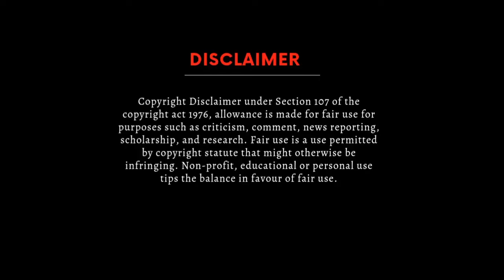Karan Aujla | Softly | Reaction | Shani Arshad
Reaction on Softly - Karan aujla | Making Memories | Shani Arshad

Pakistani Reaction On Indian Singer
Foreigner Reaction On Indian Songs
Best Reactions Videos
Karan Aujla Song Reaction
Karan Aujla Songs 2023
Punjabi Song
Punjabi Song Reaction
Reaction on Softly - Karan Aujla | Making Memories

Singer/Lyrics/Composer: Karan Aujla
Female Lead: Tanu Grewal
Video Director: Qarn Mallhi

Video Team Credits:

Video Director & Editor: Qarn Mallhi
Creative Director: Mani Mallhi
Assistant Dir: Jinder Virk
DP: Kenneth Lau
2nd AD: Harji & Chirag Grover
DIT: Anmol Grover
Choreography: Born To Bhangra
Set Designer 1: Sapphire Events
Set Designer 2: DH Tenthouse
Costumes: Simran Exclusive
Location: South Side Farms
Hair & Makeup: Tamana Kaur
Coloring: Onkar Singh
Visual Effects: Fury Vfx
Cover Art: Naman Art
BTS: Jashan & Hardil
Video Production: Brownwest Originals